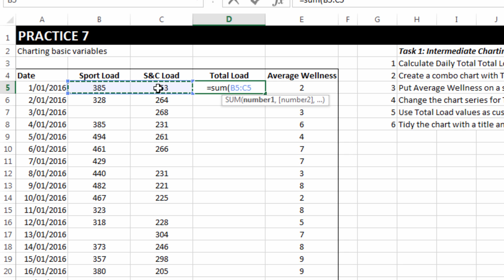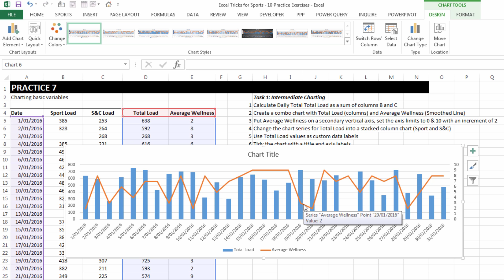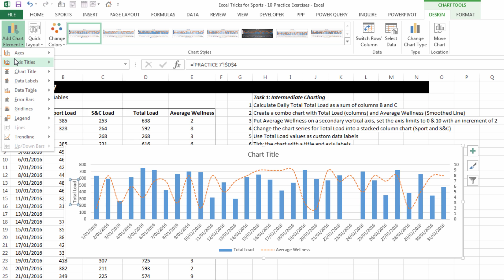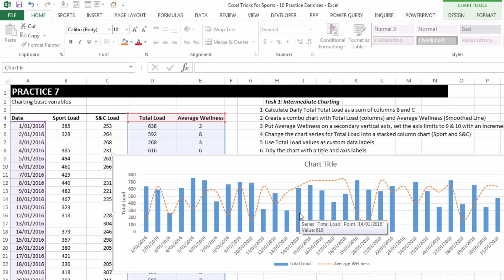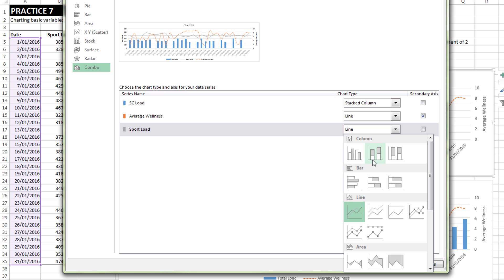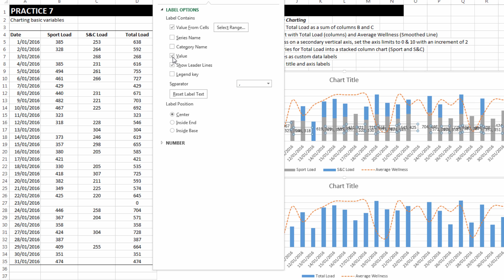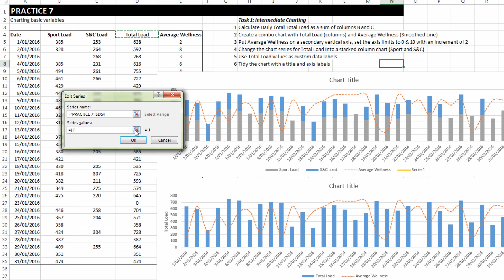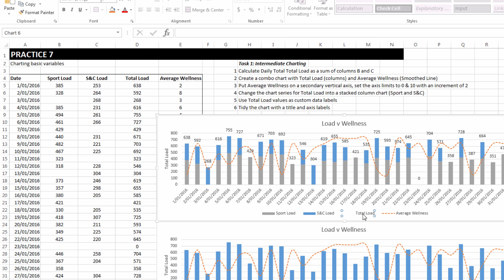EAF#77 - Practical Exercise in Excel - Intermediate Charting with Training Load Example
This video demonstrates 1 of 10 practical exercises that are completed at the end of the vimeo series for S&Cs (click link above).  It uses basic and intermediate level charting tricks.